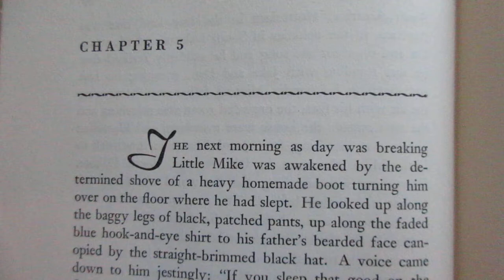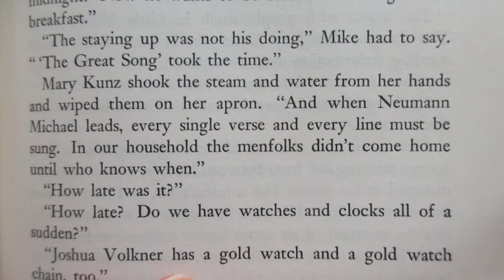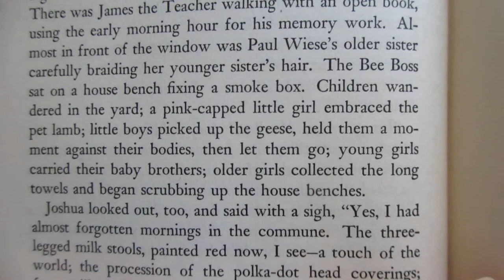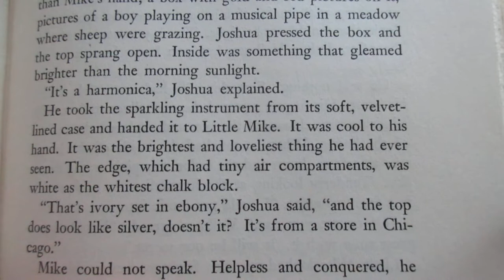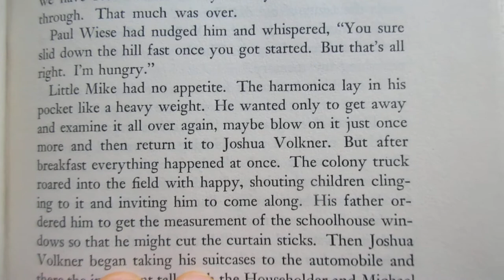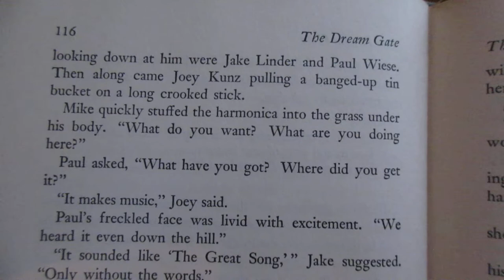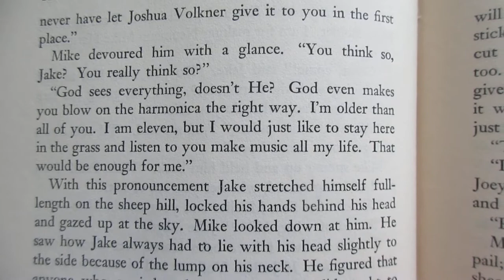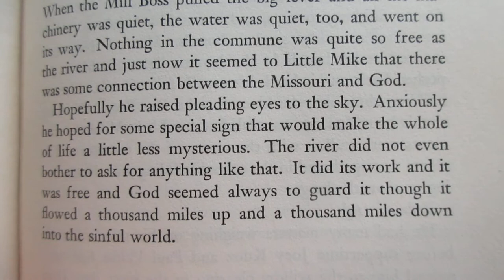Reading The Dream Gate Marcus Bach Ch 5 & 6